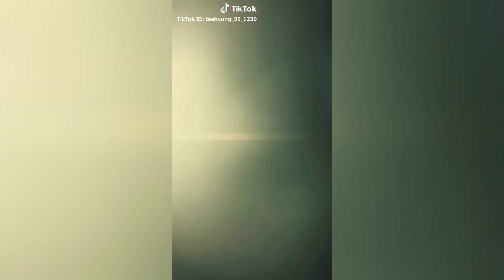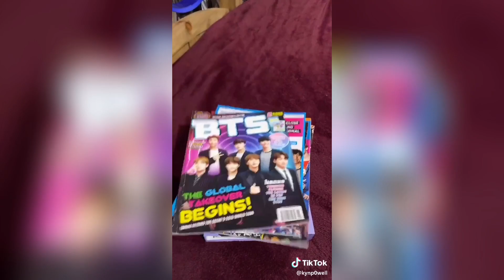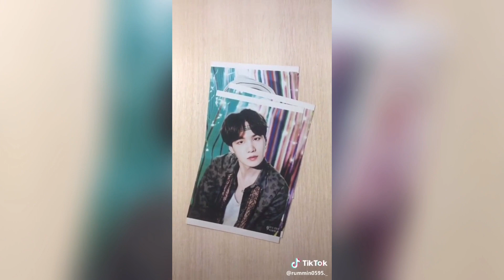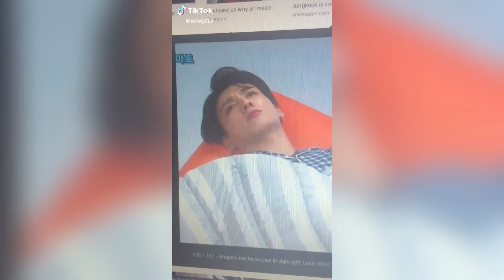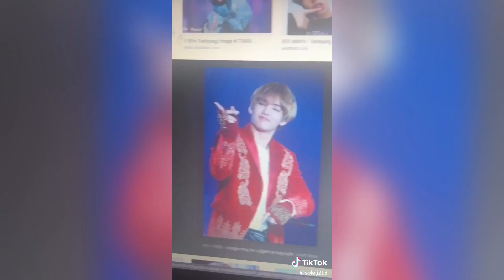BTS ARMY TIK TOK COMPILATION VIDEOS